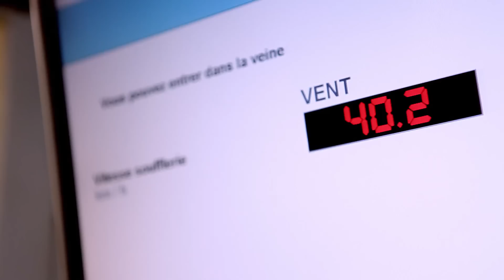Team Vacansoleil et BBB en soufflerie